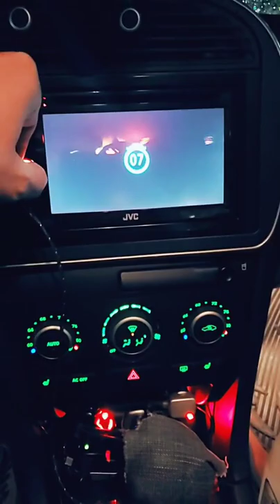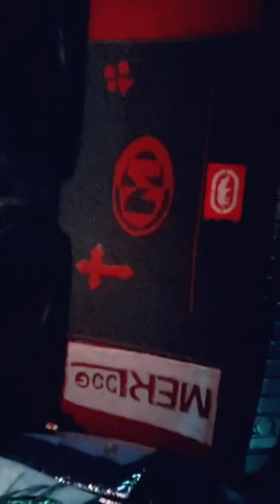MerlDog tiktok FM Dile Show 1/16/2022